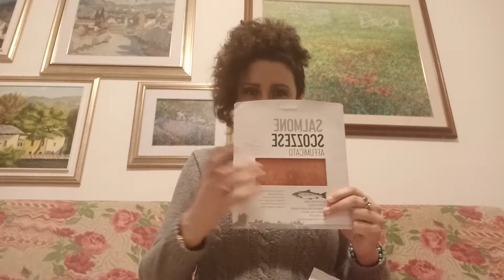Mini svuota la spesa Eurospin 🛒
Ciao a tutti e ciao a tutte 😊 amiche e amici 😊. In questo mini video svuota la spesa Eurospin 🛒 ho voluto mostrarvi rapidamente alcuni prodotti che ho acquistato da Eurospin, alcuni per me sono in qualche modo delle riconferme , altri sono delle novità 🌟.
Conoscete alcuni tra i prodotti che ho mostrato? Li avete già provati ? Vi incuriosiscono? 🌟Ci sono dei prodotti che amate particolarmente acquistare da Eurospin? Insomma ditemi la vostra e sbizzarritevi con i commenti 🌟. Io vi mando un grande bacio 😘,vi lascio al mio video ♒e vi auguro una buona visione 🌈